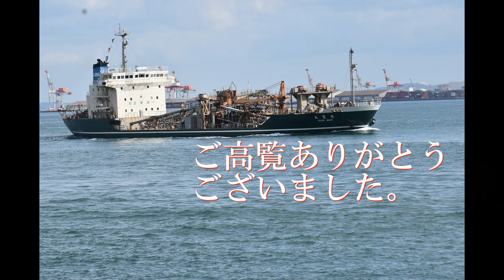関門海峡の輻輳22.11.25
久しぶりの投稿で関門海峡の輻輳を撮ってきました。
歌は山本譲二の｢関門海峡｣です。